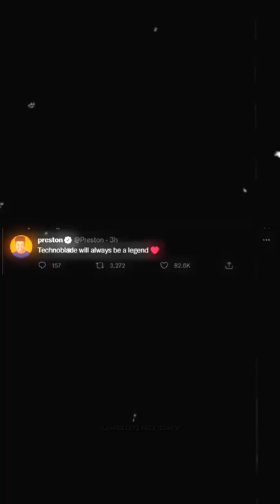Never Dies! A Tribute To Minecraft Legend ❤️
@Technoblade Never Dies! A Tribute To Minecraft Legend ❤️

Animated clip © :- @JakeFellman

NOTE-
Unbound Sky  do not own all rights to these video clips. All the contents belong to their respective owners and I have repurposed them with educational and inspirational values to motivate the viewers for their passion if anyone has any issue with any image or video clip please email us on will remove that footage.